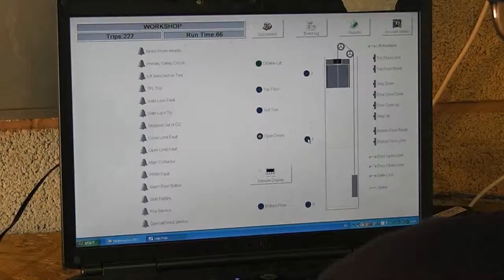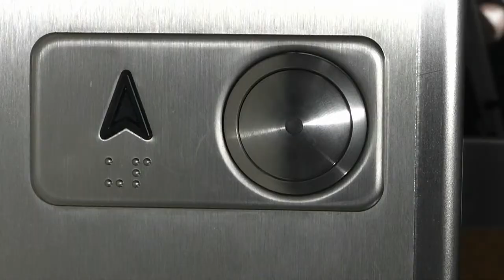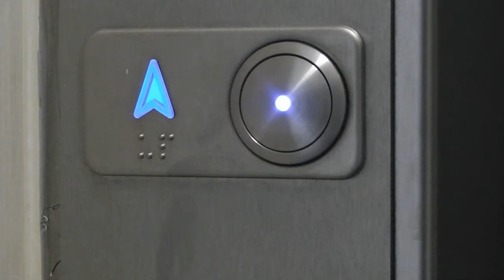ACE Lifts, Excellence Through Innovation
An introduction to our company - ACE Lifts. Establised in 1988 we provide nationwide lift maintenance, call outs, repairs, refurbishments and installations. We also manufacture specialist electrical equipment such as controllers an remote monitoring system. Experts in our field, we provide 'Excellence through Innovation'.